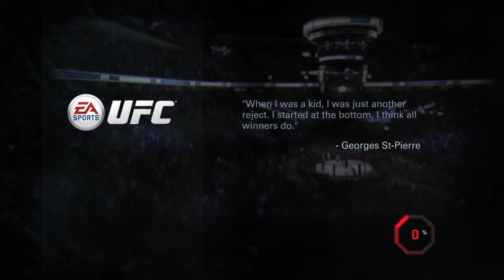UFC ps4 careers